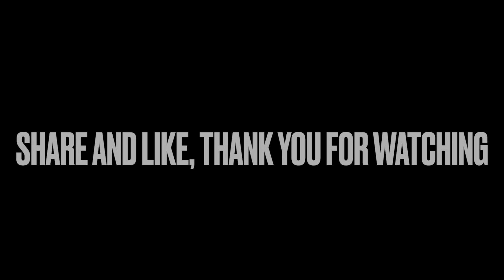How many Palki? ￼ Bangladesh, olden days people carrier for wedding.